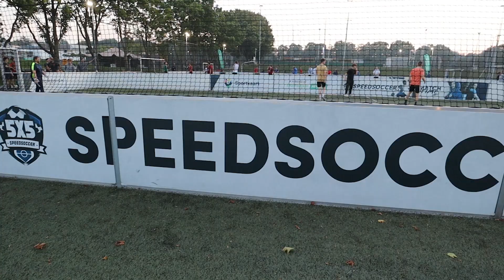Sportvlog Speedsoccer Arnhem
Voetballen in kleine teams, op kleine veldjes en je hoeft niet eens lid te worden van een vereniging: speedsoccer krijgt in Nederland steeds meer voet aan de grond. Op het buitensportterrein Valkenhuizen in Arnhem zijn de speciale speedsoccer-velden dan ook vol in gebruik: verschillende vriendenteams, collega’s van het werk of spontaan gevormde combinaties strijden op Valkenhuizen voor de eigen eer of de winst op een toernooi of competitie. Sportbedrijf Arnhem Sportvlogster Sabien nam eens een kijkje om te zien of speedsoccer nu écht zo spectaculair is.

Meer weten over speedsoccer in Arnhem? Klik dan naar